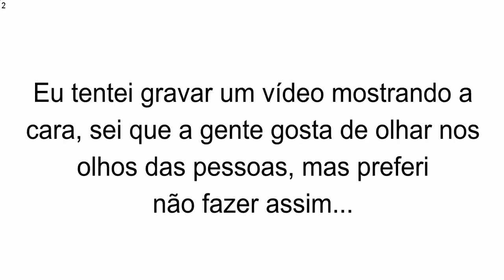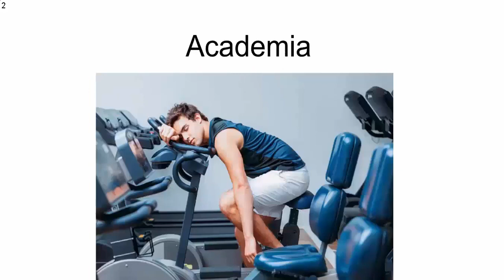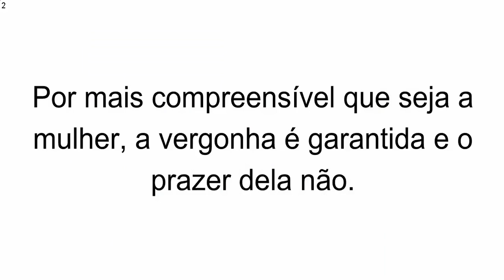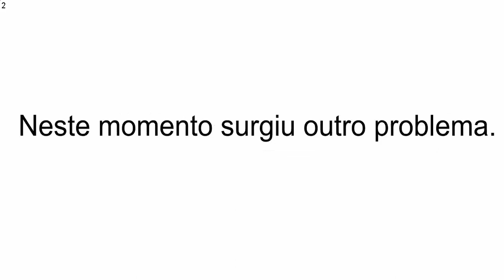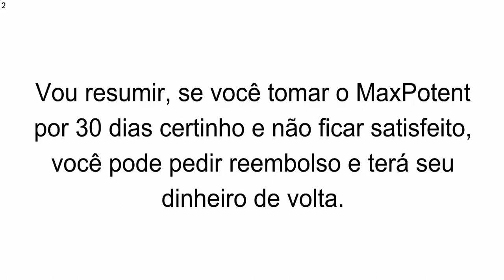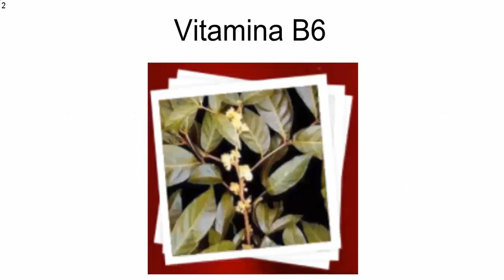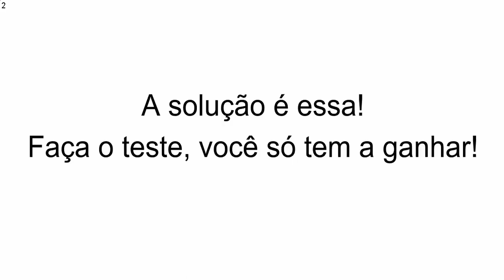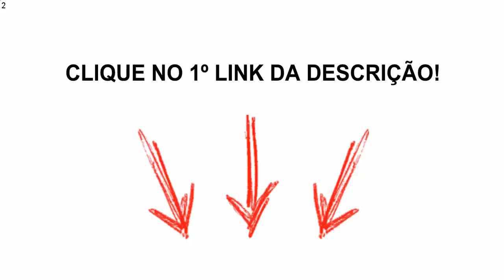👉MaxPotent a Onde Comprar? SAIBA AGORA Como Comprar com SEGURANÇA! (MaxPotent a Onde Comprar)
Neste vídeo conto minha história e dou todas informações sobre esse estimulante sexual.

Eai, como vai? Você chegou a esse vídeo porque está procurando mais informações sobre o MaxPotent a Onde Comprar certo? o vídeo mais sincero sobre o MaxPotent a Onde Comprar e não vai precisar gastar mais tempo com outros vídeos. Geralmente você assiste 10 vídeos que são tudo cópia um do outro, tudo o mesmo blablabla e você gasta seu tempo em vão. Bom, vamos lá... Mas falou que como era meu camarada, ia fazer diferente, então me indicou um estimulante sexual, um viagra natural, que ao contrário dos remédios tradicionais do mercado, que causam dependência e até infartos (mortes), este, era um suplemento 100% natural, composto por muitas vitaminas e minerais e sucesso de vendas nos EUA. Foi aí que ele me disse “Cara, compra o MaxPotent a Onde Comprar tu não vai se arrepender”. Depois dessa conversa, fui correndo pra casa e comecei a pesquisar. Dizendo que o MaxPotent a Onde Comprar Funciona Sim. Vou resumir, se você tomar o MaxPotent a Onde Comprar por 30 dias certinho e não ficar satisfeito, você pode pedir reembolso e terá seu dinheiro de volta… Isso é sensacional, nunca tinha visto uma garantia assim, se quiser saber mais clica no link da descrição. Bom, o suplemento não tem contra indicação, é 100% natural, com uma garantia linda dessas… Não restou dúvida! COMPREI! No dia seguinte mandaram o código do rastreio do Correio e depois de 3 dias estava lá, a solução do meu problema, 06 frascos de MaxPotent a Onde Comprar. Comprei 06 porque o fabricante indica tomar 2 pílulas por dia durante 6 meses. Como 1 frasco vem com 60 pílulas e dura 1 mes, resolvi comprar um kit com 06 e ainda ganhei um belo de um descontão de 52%. Porque 01 pote é R$ 237,00, comprando 06 sai por R$ 397,00, sendo que você ainda pode parcelar em até 12x, e o frete é grátis, é muito acessível. Olha, faz 05 semanas que estou tomando todo dia 2 cápsulas do MaxPotent a Onde Comprar. 1 de manhã assim que acordo e outra antes de dormir. Sabe o que eu tenho a falar pra você? Não perde tempo, o  MaxPotent a Onde Comprar funciona e mudou minha vida. Estou com muito mais energia no dia a dia, sem aquele cansaço de antes, e o sexo… Ah o sexo tá fluindo mais que água no rio. To mais duro que rocha. To durando mais que fila de banco hahaha. O MaxPotent a Onde Comprar é incrível. Faça o teste, você só tem a ganhar. Clica no link da descrição, aproveite a promoção de lançamento no Brasil com 52% de desconto e compra seus frascos de MaxPotent a Onde Comprar e depois vem me contar o que achou! Espero ter ajudado, um abraço e até mais!